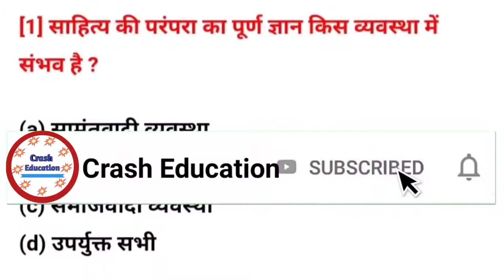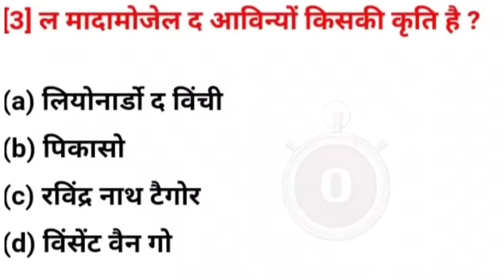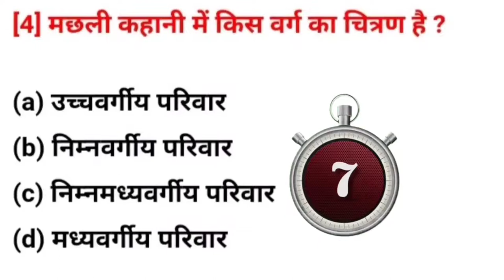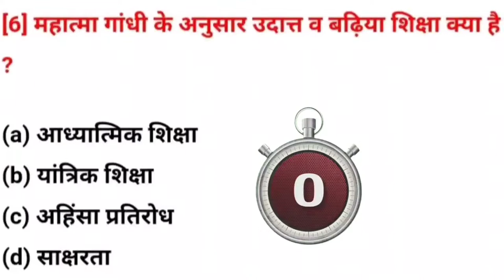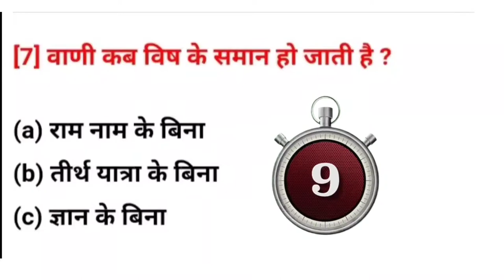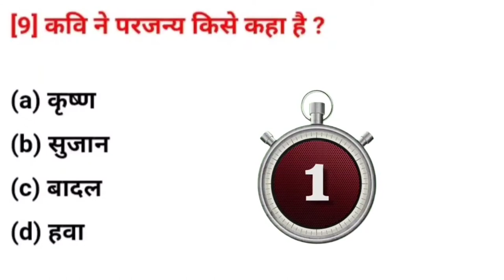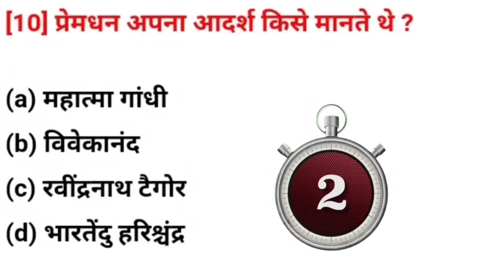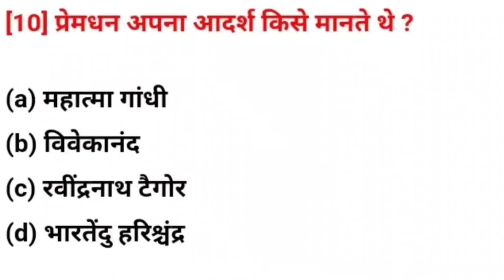बिहार बोर्ड 10th class हिंदी लाइव टेस्ट | class 10th hindi bihar board | bihar board hindi class 10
Hiii Friends,
Aaj ke is video me aap ko bahut important topic ko bataya gya hai. Taki isi tarah ki video mil sake.

👇👇👇आप सभी लिंक दबाकर जुड़ जाएं।👇👇👇
Crash Education
आप सभी मित्रों को इस परिवार में शामिल होने के लिए बहुत-बहुत अभिनंदन करता हूं। मैं आशा करता हूं कि मेरा यह प्रयास आप सभी के जीवन में एक महत्वपूर्ण बदलाव लाएगा। आपका प्यार और विश्वास मेरी ताकत है।